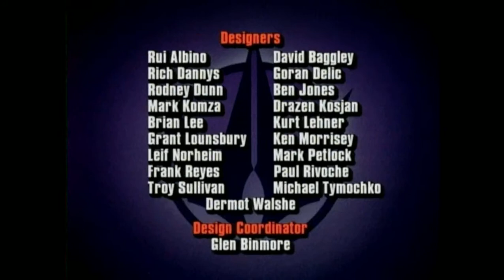Wildcats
Wildcats, first episode (part 4 of 4)